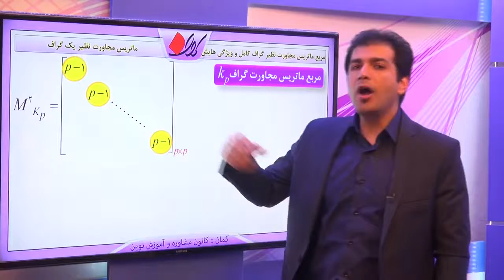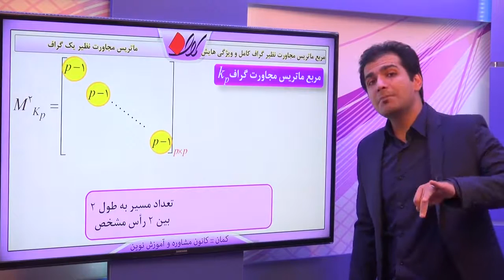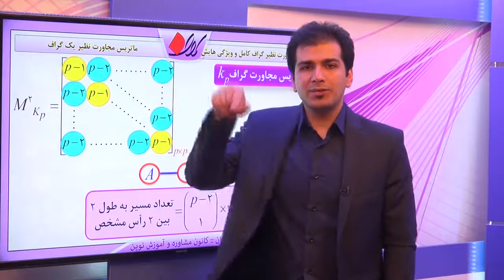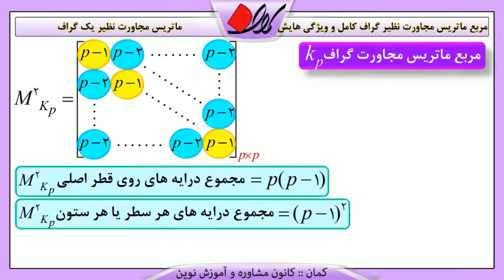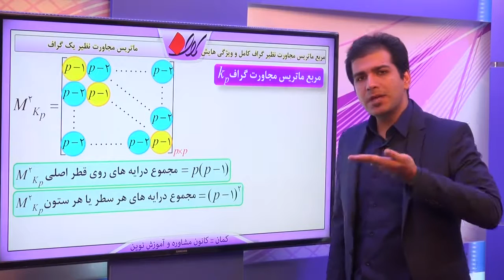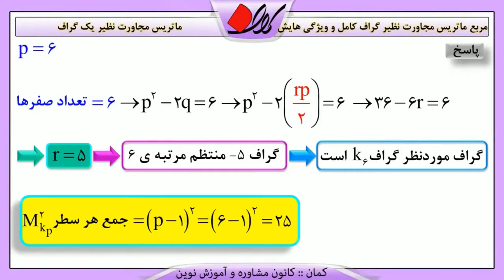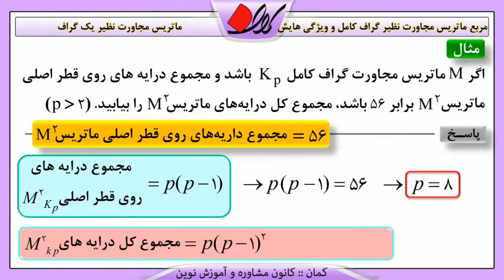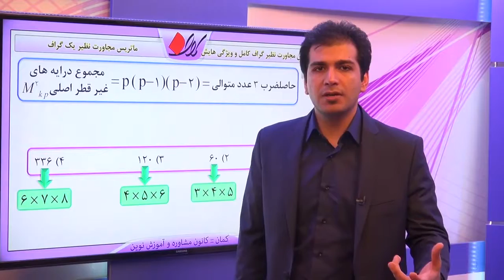جبر و ریاضات گسسته گراف ماتریس مجاورت نظیر یک گراف مربع ماتریس مجاورت نظیر گراف کامل و ویژگی